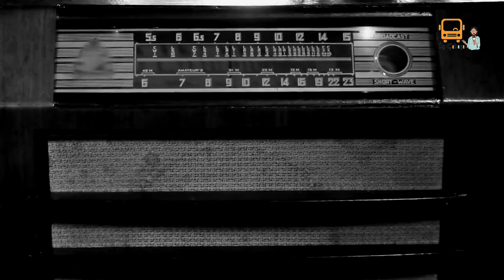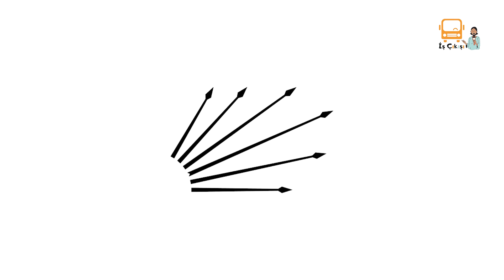Atatürk son saatlerinde neler yaşadı... Türkiye'nin gözyaşları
CHP paylaştı:

"Türkiye Cumhuriyeti ilelebet payidar kalacaktır."
Ülkemizin kurucusu ve ebedi önderimiz Mustafa Kemal Atatürk'ü ölümünün 85. yılında özlemle ve saygıyla anıyoruz.
(1881-193∞)